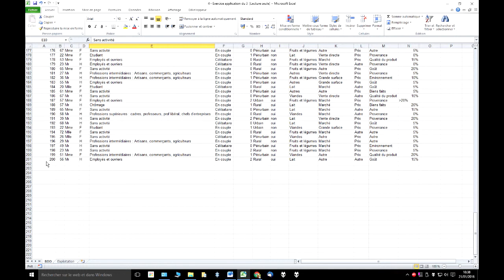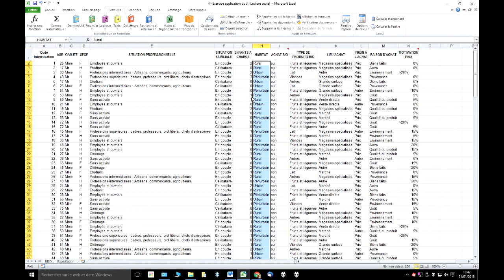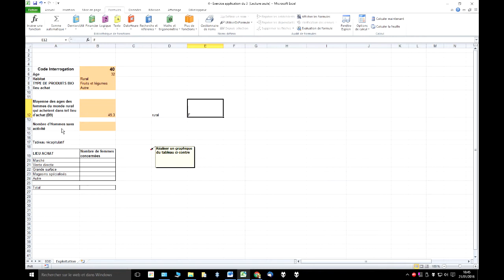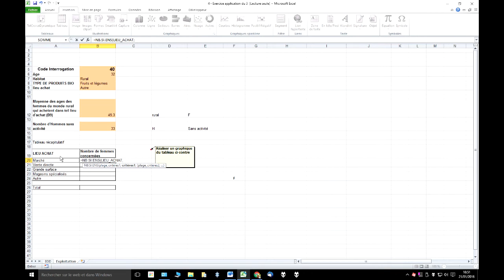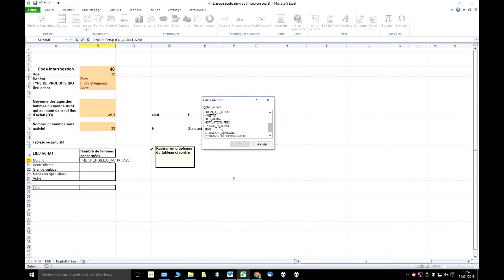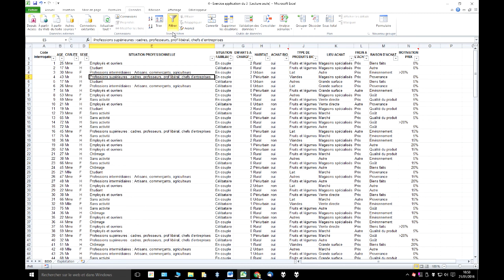Excel 2010 - fonctions Conditionnelles multicritères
Comment utiliser les fonctions :

NB.SI.ENS / SOMME.SI.ENS / MOYENNE.SI.ENS